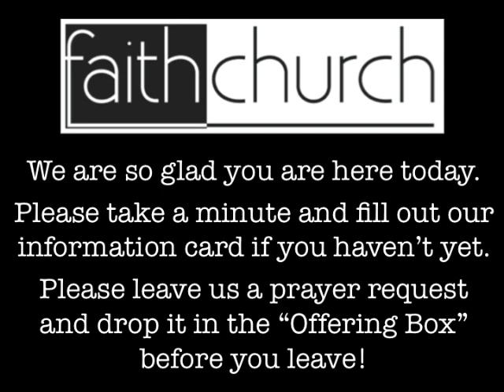announcements July 8th 1